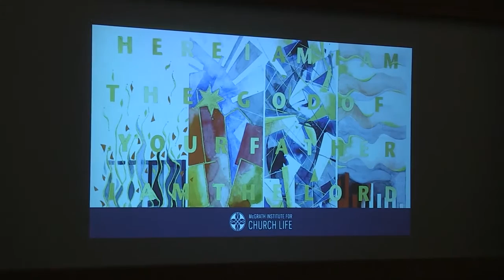Sin, Mercy, and the Vision of God in the Book of Exodus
Prof. John C. Cavadini, director of the McGrath Institute for Church Life at the University of Notre Dame offers the first in a three-part Lenten lecture series based on the Book of Exodus.